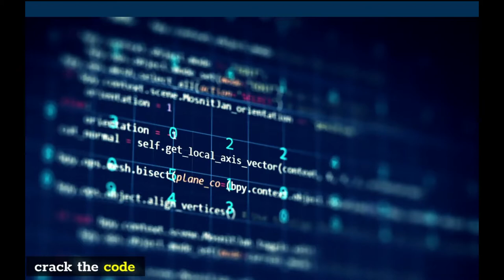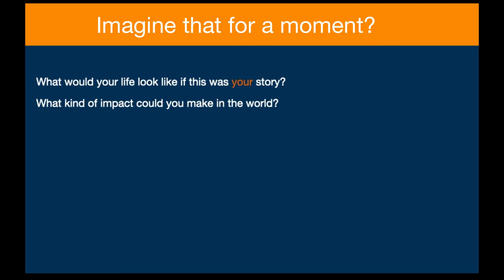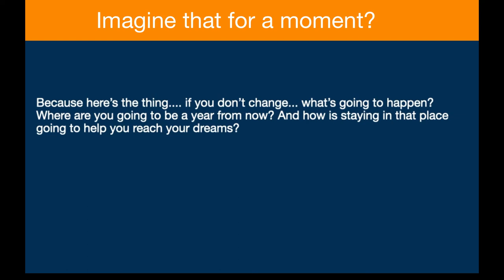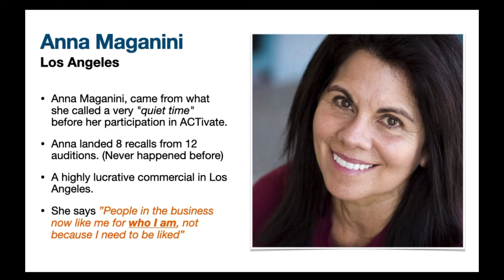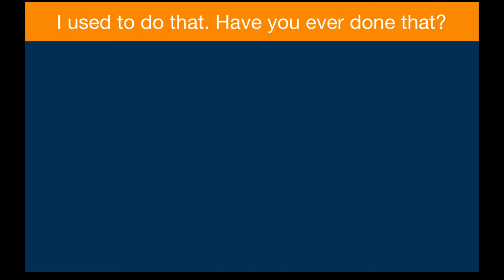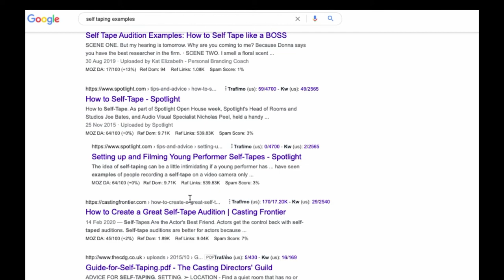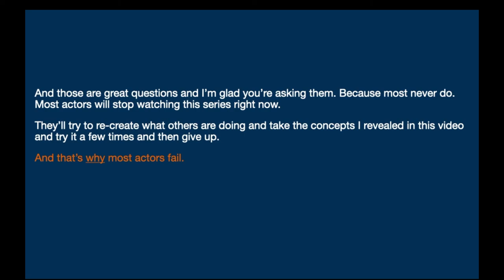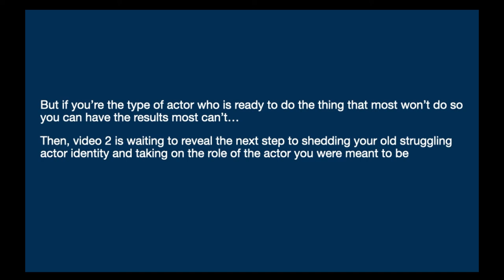Epic Self Taping Video Series. Training Video 1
Self Taping:The Revolution

Most actors are making self tapes that do not sell!

Too many actors struggle because they are not clear on how to show up in a self tape. They are not confident in their acting choices. They lack precision in their body language and camera work. This undermines their presence…and the camera does not lie.

They don't know how to make a self tape that shifts a casting directors mind about you. They are working from a place of disempowerment. They are still stuck at that first bridge. Working from fear, self doubt and and uncertainty…and the camera does not lie

When you master self taping you know you are ALWAYS leading  from your heart. You are in total alignment with your values. Your personal power and your unique presence. You know you can hook and grab a casting directors attention. You can pull them towards you so they become allies. They help you grow and scale your acting career. You can finally begin to attract more acting work. And have lots more fun with MUCH MUCH less effort and zero stress…

ACTivate 2021- Spark is an 8 week Live group training programme. It is unlike anything you've ever experienced before. Each week you get one core module. Each module leads you closer and closer to dissolving the limiting beliefs that hold you back. mental roadblocks evaporate.

You create 10 self tapes in 10 different genres. This will stretch your acting muscles even further. This gives you fluency in all the technology. Fluency in your performances. Fluency to reveal your unique energetic signature and personal secret so you finally make self tapes that sell.

Each of your self tapes will be gently and constructively reviewed by me. You will feel a tape by tape nudge towards success and you will feel and KNOW inside your skills are improving.